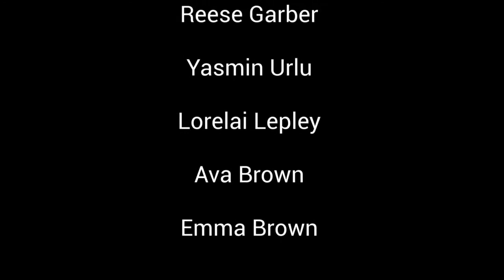Thursday September 14th